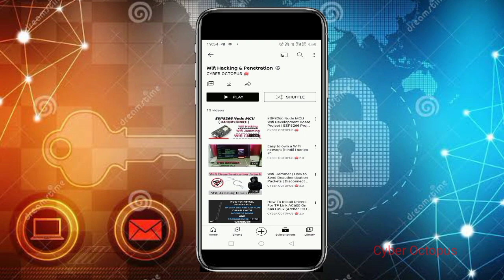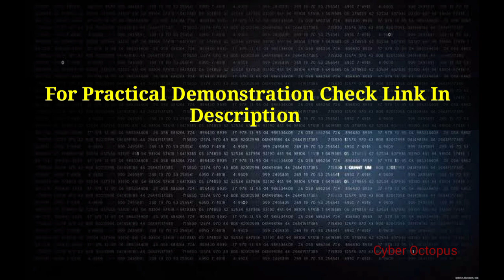What Is Evil Twin Attack In Wifi Hacking ?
Tplink ac600 wifi adapter

Tp-link Nano  :-